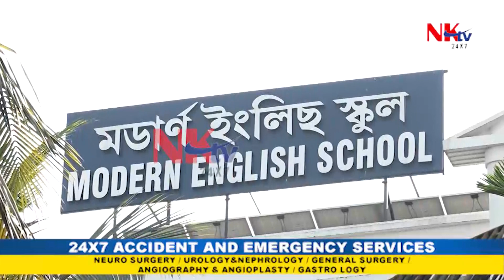কেনেদৰে জামিন লাভ কৰিলে মডাৰ্ণ ইংলিছ স্কুলৰ অধ্যক্ষা জোনালী দাসে?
▶️কেনেদৰে জামিন লাভ কৰিলে মডাৰ্ণ ইংলিছ স্কুলৰ অধ্যক্ষা জোনালী দাসে? কেনেদৰে জামিন লাভ কৰিলে অভিযুক্ত অধ্যক্ষা জোনালী দাসে? কিয় তদন্তৰ আওতালৈ নাহিল জিনজিৰিৰ বন্ধুজন? দণ্ডাধীশৰ তদন্তই ন্যায় দিব পাৰিবনে জিনজিৰিৰ দুৰ্ভগীয়া পৰিয়ালটোক?